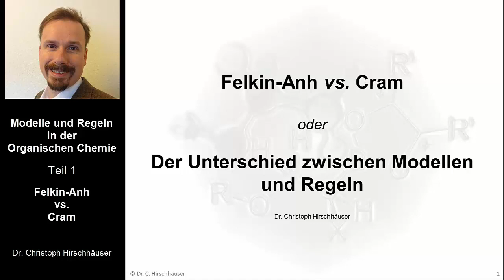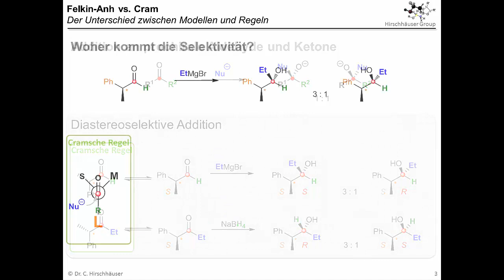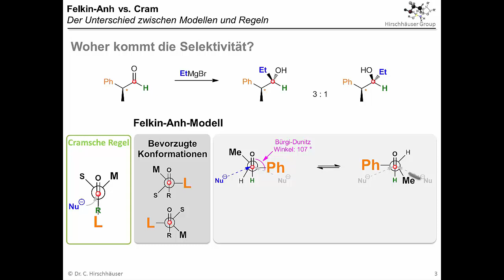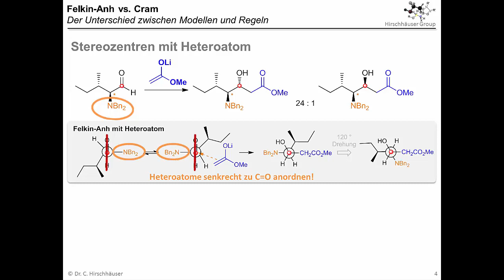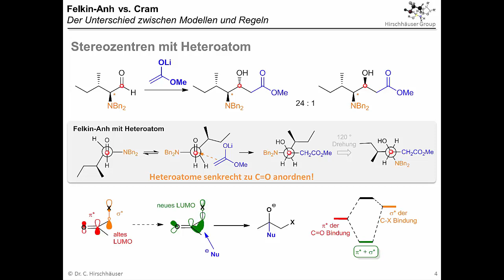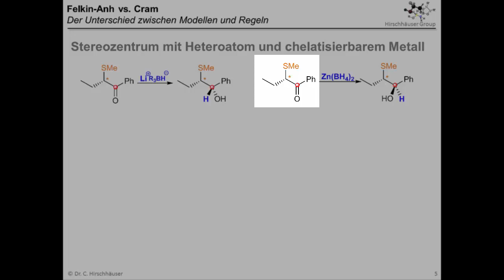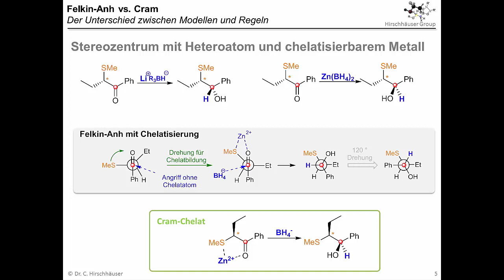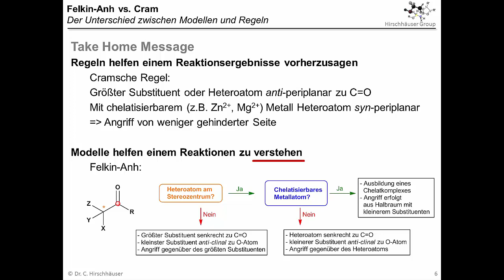Felkin Anh Modell vs. Cramsche Regel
In diesem Video geht es um die diastereoselektive Addition an alfa-chirale Aldehyde und Ketone und den grundlegenden Unterschied zwischen Modellen und Regeln in der Chemie.